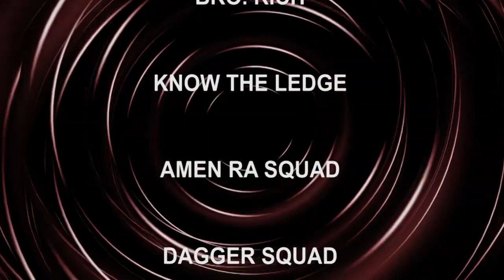Dr. Umar Johnson in the bronx 2\23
Dr. Umar Johnson in the bronx 2\23help make this channel better "